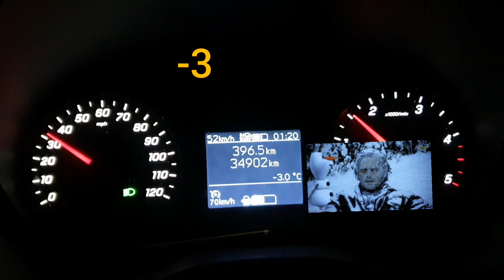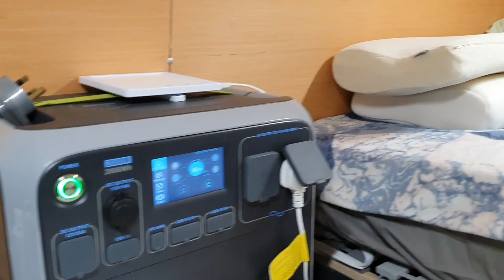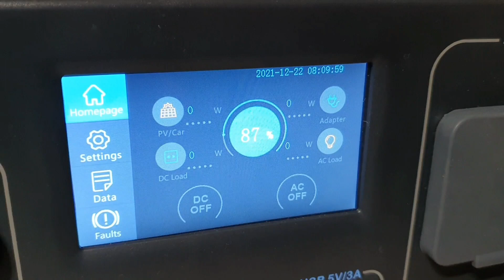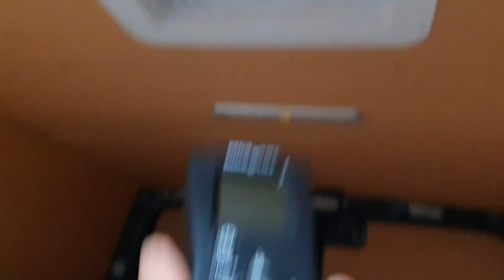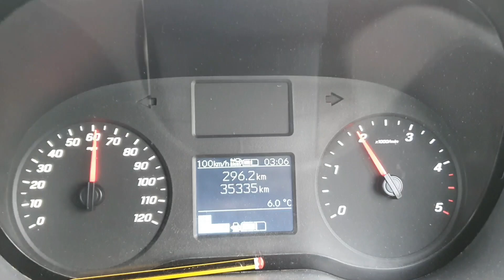First night van life in the freezing temperature with no heating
This was the first night escaping the cold winter in an unfinished self-build camper van as we have run out of the money and time. It's a good test for us as it will help us to carry on with the build more precisely for our needs. Also let us know what videos you would like to see from us.